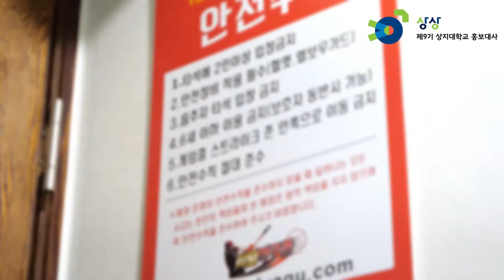⚾️상지대학교_제휴업체_리얼야구존편⚾️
상지대학교 홍보대사 '상상' 입니다!
상지대학교 학생이라면 누구나 즐길 수 있다!
방학을 알차게 즐기고 싶다면?
상지대학교 학생증 100% 활용법을 확인하자🏃‍♀️🏃‍♂️
상지대학교 학생들이 여러분들에 쉽게 알려드리고자
직!접! 체험을 해보았다고 하는데요!
바로 확인하러 GO!GO!
⚾️리얼야구존편⚾️